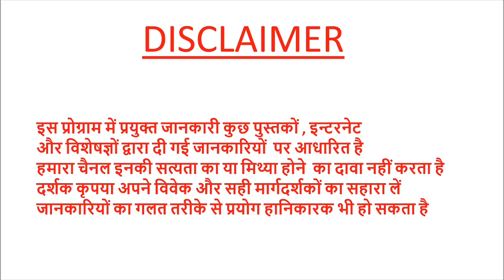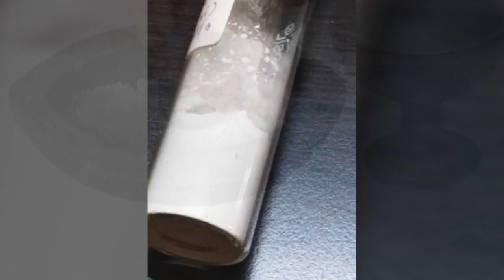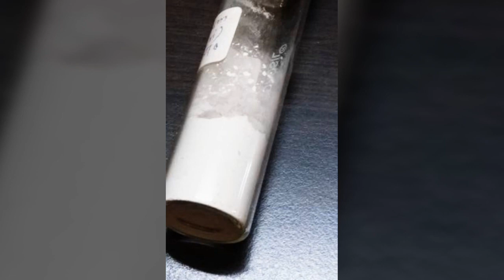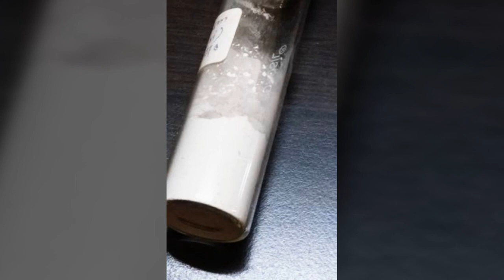प्रमेह रोग कृमि सफेद दाग मूत्र रोग---100% लाभ # पारद भस्म से फायदाparasbhasm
parad bhasm